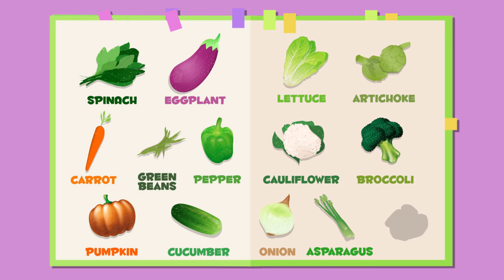Learning Vegetables - Fun Way to Build Your Child's Vocabulary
New vocabulary video for kids! This time children can learn more about vegetables: how to call them and identify each one.  Throughout the video there are examples and repetition for kids to follow along.

This video is part of a collection of videos where kids will learn new words on these topics. Always with helpful examples that will boost them forward.